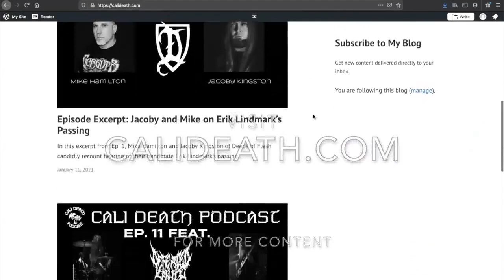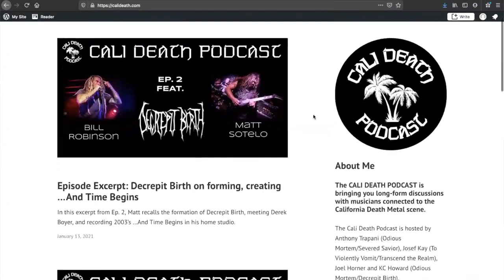Episode 94 - KC Brand (The Odious Construct, The Ritual Aura)